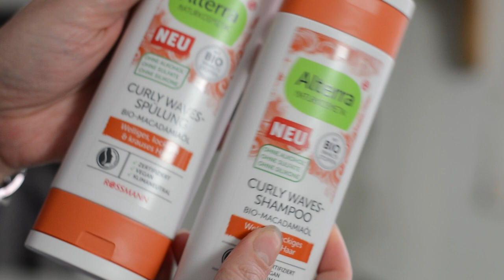Curly Girl aus der Drogerie? Alterra Curly Waves Shampoo unnd Spülung